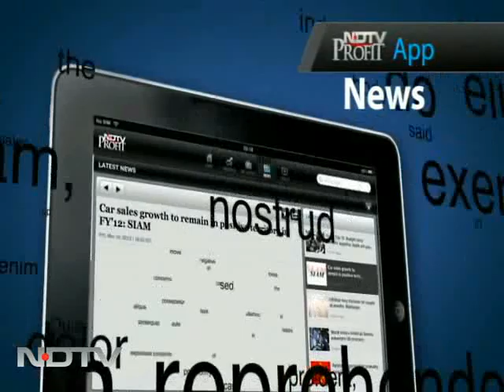फैन के घर पहुंची 'हाउसफुल' की टीम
'हाउसफुल-2' के स्टार एक फैन के घर पहुंचे। अक्षय कुमार, आसिन और साजिद खान सहित सभी ने अपने एक फैन से मिलकर उनको आश्चर्यचकित कर दिया।